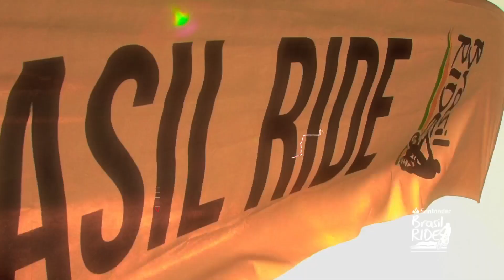Brasil Ride Bahia 2021… a prévia.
Contagem regressiva, últimos preparativos, treinos e foco porque a Bahia está chegando!
Palavras do experiente Guto @verdeciclista com 10 Santander Brasil Ride Bahia no curriculum, sobre como encarar o desafio... uma semana de MTB!

07 a 13 novembro, Arrail D´Juda, Bahia 🙌